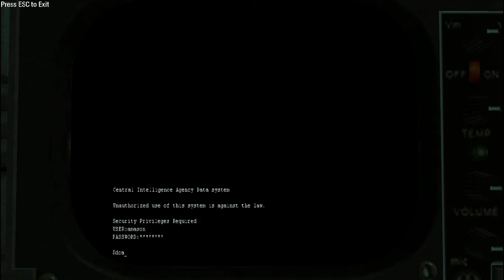Call of Duty Black Ops - Secret Dead Ops Arcade - PC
How to unlock the Dead Ops Arcade - PC version :
- Press SPACEBAR repeatedly
- Go to the computer (in the corner of the room)
- Press F to use the computer
- Type DOA and press ENTER
- Wait for the game to load (40sec-1min)
- Play and Enjoy

by MegaGamerRO